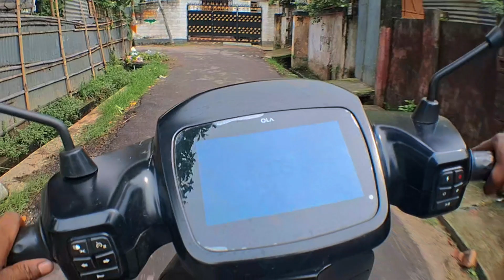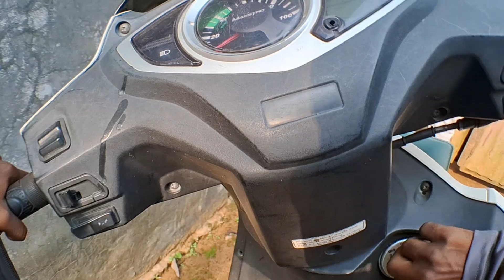Ride Pe Nikalna Cancle ❌️ Due To Bristi 🌧 ! Fir Bhi Apna Phone Se Moto Vlog Banaiya Dosto ! Kaisa La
Ride Pe Nikalna Cancle ❌️ Due To Bristi 🌧 ! Fir Bhi Apna Phone Se Moto Vlog Banaiya Dosto ! Kaisa Laga Batana Jaroor